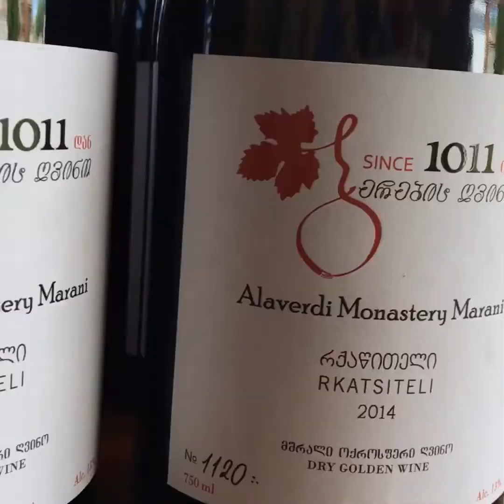Georgia Tour 2019 Trailer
Travel to Georgia with me in 2019. Sign up to the email list for trip details and be the first notified when the tour goes on sale!